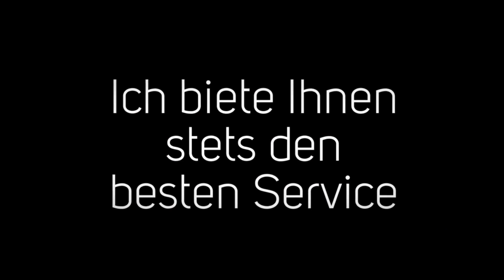Vorwerk Kobold Kundenberaterin Renata Andersen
Renata Andersen - Deine Kobold Kundenberaterin aus Bad Segeberg.

Dank meiner langjährigen Erfahrung als Handelsvertreterin kann ich mich genau auf Ihre Wünsche und Bedürfnisse einstellen. Ich habe mich seit jeher durch neue Ideen und ein leidenschaftliches Engagement abheben können. Dank meiner großen Begeisterung für Kobold von Vorwerk kann ich Ihnen stets den besten Service bieten.
Bereits über 130 Jahre überzeugen Vorwerk Produkte Millionen von Familien durch ihre überlegene, innovative Technik und ihre sprichwörtlich lange Lebensdauer. Lassen auch Sie sich überzeugen.

Handelsvermittler und -vertreter
Am Weinhof 4
23795 Bad Segeberg
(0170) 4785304